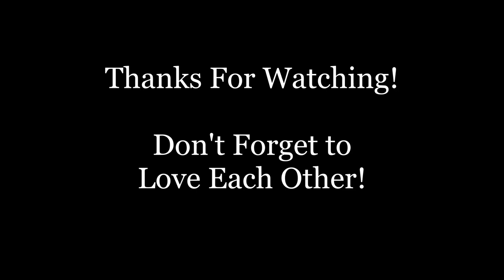Critical Role [C2E138] - Somnovem Omega Supercut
Happy Thursday Critters!  With recent episodes leading up to the Mighty Nine's confrontation with the Somnovem, it only seemed fitting to make a video on the Somnovem Omega!

Thanks to criticalrole.fandom.com for providing episode summaries, and huge thanks to Flando for timestamping the official Critical Role episodes!